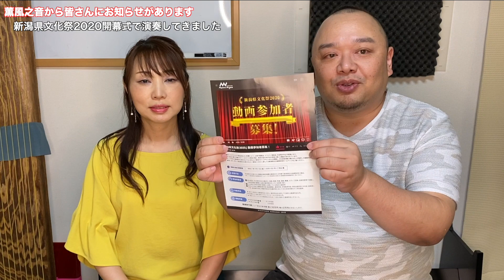薫風之音から大切なおしらせがあります。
みなさまのご協力をお願いいたします。

★史佳Fumiyoshi三味線プレイヤー
【薫風之音】尺八の鯨岡徹さん＆箏の藤崎浩子さんとリハーサルしましたー史佳Fumiyoshi

■新潟県文化祭2020 動画参加者募集（書類審査締め切り8月31日）
新潟県内居住、活動の拠点の方はぜひご覧下さい。

☆Twitterしています。

（藤崎浩子　鯨岡徹）
[Koto:Hiroko Fujisaki Shakuhachi:Toru Kujiraoka]